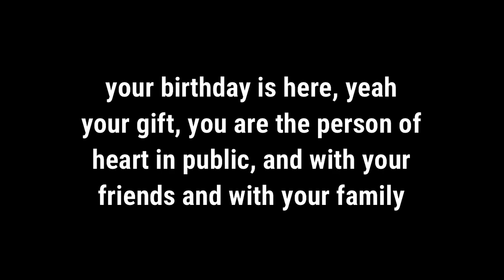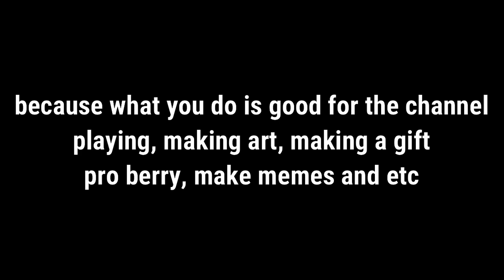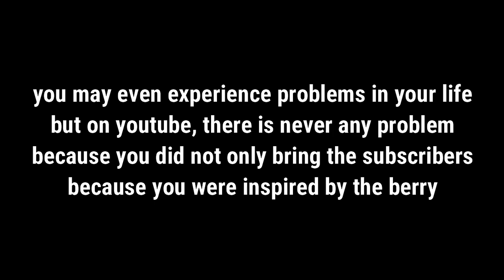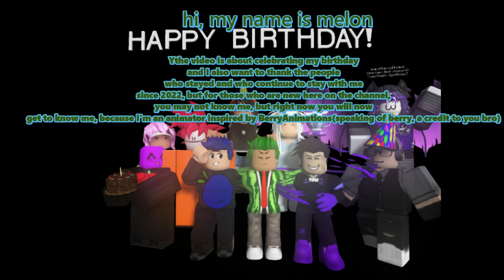happy birthday melon